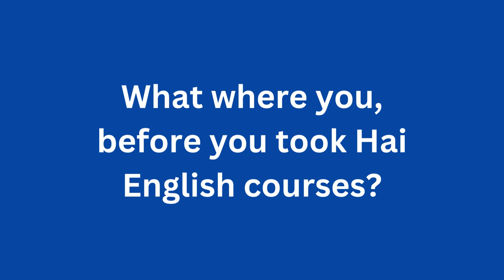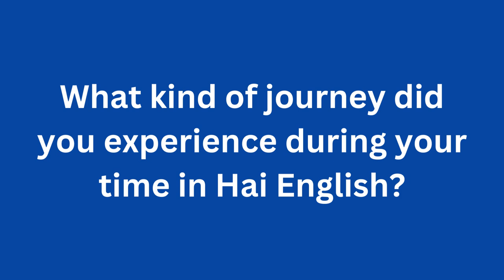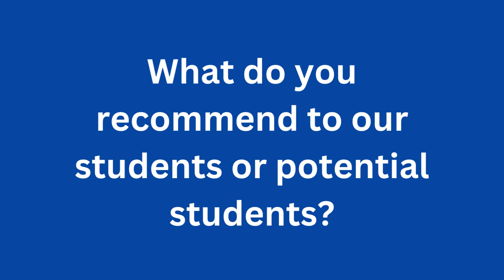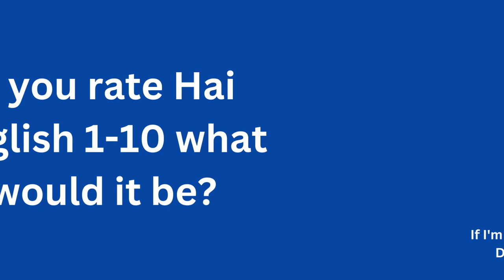Hai English Success Stories: Student Graduates Interview Part 3